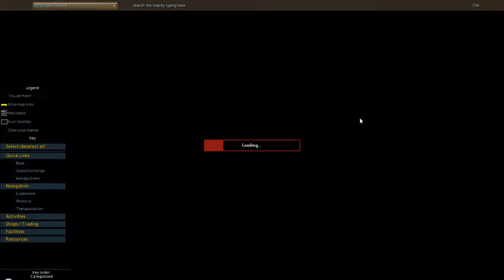Runescape: Wolf Whistle Quest Walkthrough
Easy Low Level Summoning Quest with voiceovers and cutscenes. Very nice work, Jagex.